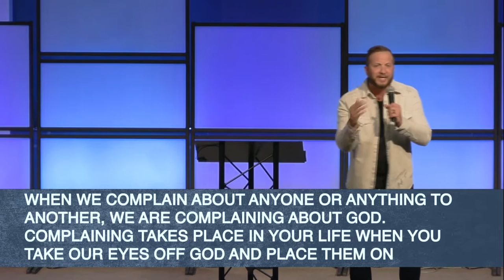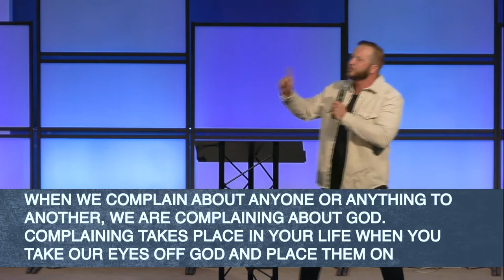Brenen Beeler | Guest Speaker | 5.25.2022